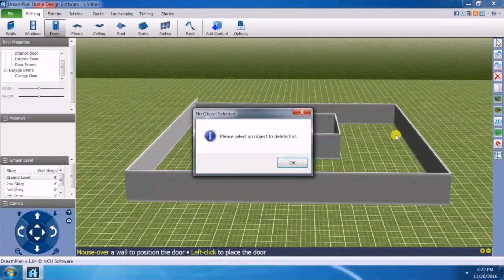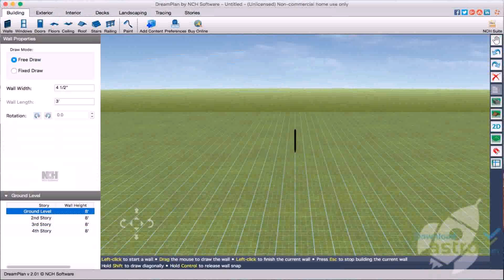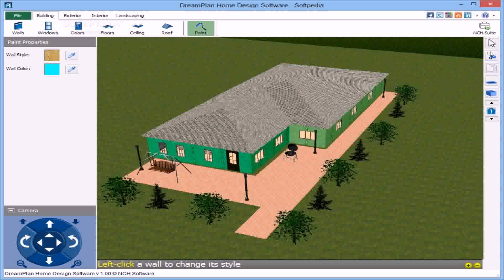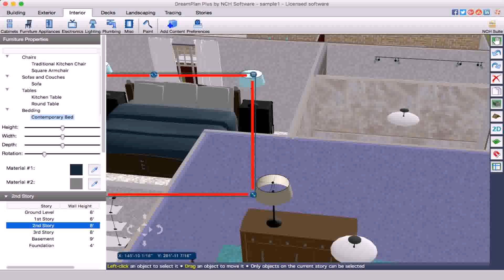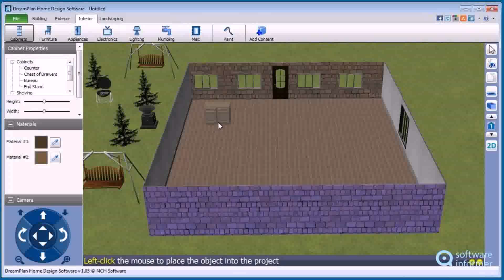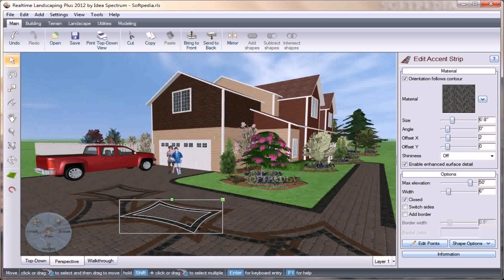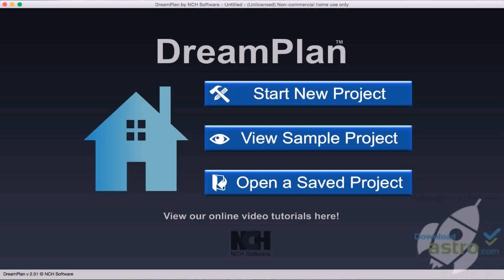Dreamplan Home Design And Landscaping Software Download